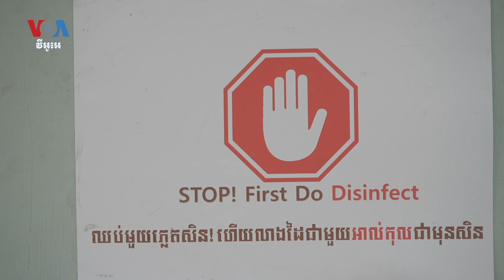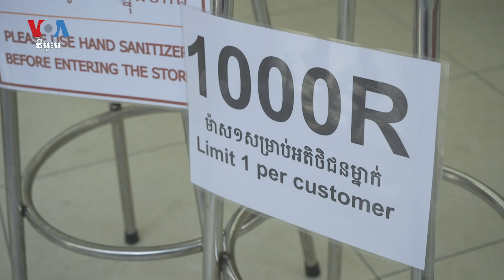Cambodian Businesses Remain Open, Double Down Protections Against Coronavirus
As the number of coronavirus infection cases rises in Cambodia, businesses that cannot afford to close enact strict hygiene standards but remained worried about the future. From Phnom Penh, VOA’s Phorn Bopha and Khan Sokummono filed this report, narrated by Chetra Chap.